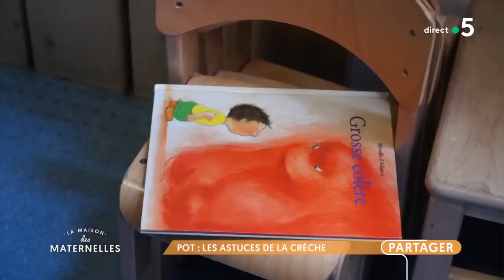Propreté : quand sera-t-il prêt ? - La Maison des maternelles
Il refuse d’aller sur le pot, veut bien « y faire pipi mais pas caca »... Elle veut absolument se promener sans couche mais enchaîne les petits accidents... Bref, l’entrée à l’école maternelle approche et votre enfant n’est toujours pas propre.

Faut-il s’en inquiéter ? Y a-t-il des astuces pour l’aider à tomber la couche ? Avec nous ce matin pour vous aider :
 - Dr Brigitte Nisolle, pédiatre à Neuilly-sur-Seine, elle va nous éclairer et nous rassurer sur ces questions qu'elle entend quotidiennement dans son cabinet.